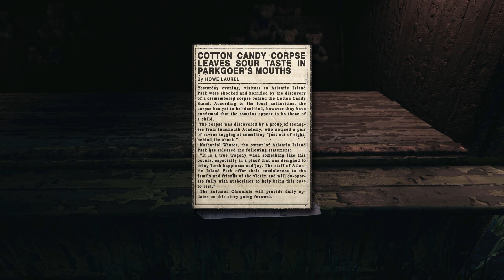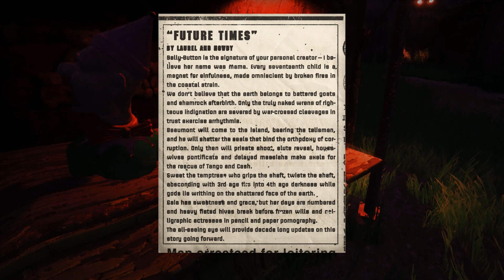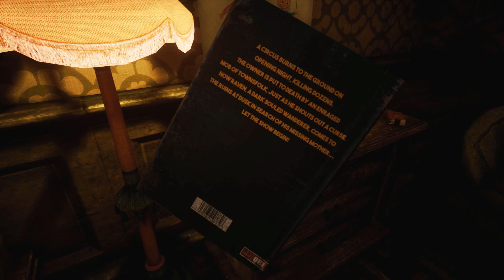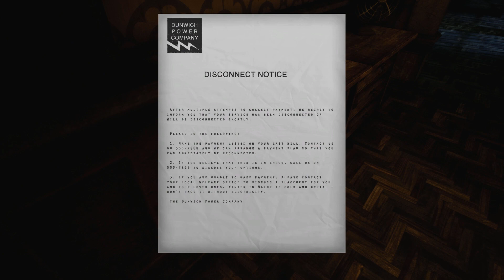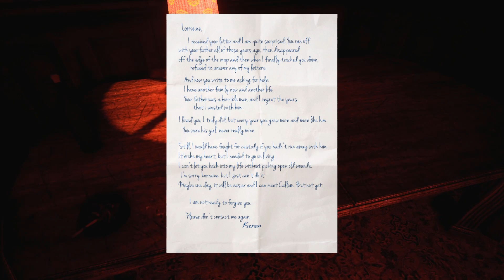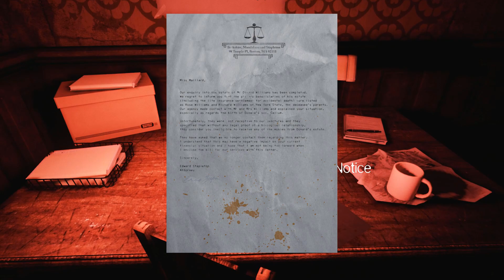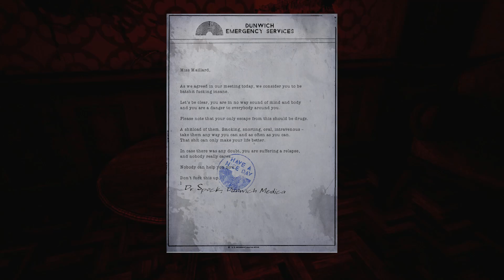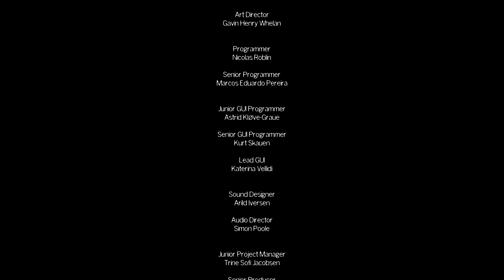The Park - Part 3 - The Realization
WARNING: This experience deals with subject matter that might prove emotionally distressing to some. Player discretion is advised.

Key Features

⦁ Call out for Callum to respond, and interact with the environment around you while examining clues and listening to Lorraine's own inner voice as the game progresses
⦁ Compelling graphics and audio deliver a uniquely atmospheric setting rich in mood and mystery, developed by a team of award-winning AAA developers
⦁ BONUS:  The Park is inspired by a setting within the modern-day myths and mysteries MMO The Secret World. This copy of The Park includes unique in-game items that can be applied to one The Secret World account; the Killer Chipmunk outfit and powerful, legendary talismans.

If you'd ever like to chat or make suggestions, hit me up on Twitter